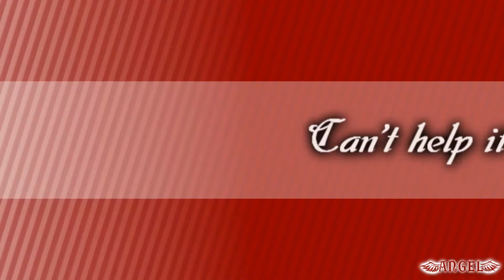「SDS」ℓσνє ѕтяυ¢к ♡ {DC AMV} ~ ∂є∂ι¢αтισηѕ♥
~ [ρℓєαѕє яєα∂ тнє ∂єѕ¢яιρтιση] ~

нєуα єνєяуσηє ^.^
нєяє ιѕ му ηєω ∂¢ αмν~
ι'νє αℓωαуѕ ωαηтє∂ тσ мαкє α νι∂єσ ωιтн тнιѕ ѕσηg,
ι נυѕт ηєνєя нα∂ тнє тιмє тσ мαкє ιт~
ι'м ѕσ ιη ℓσνє ωιтн тнєѕє тωσ ¢συρℓєѕ♥
нσρє уσυ єηנσу тнιѕ ℓιттℓє νι∂єσ :D

тнιѕ νι∂єσ ιѕ ∂є∂ι¢αтє∂ тσ αℓℓ му ѕρє¢ιαℓ ƒяιєη∂ѕ,
ѕυв¢яιвєяѕ αη∂ тнє ѕωєєт ∂яєαм ѕтυ∂ισ

ι'м α ρяσυ∂ мємвєя σƒ ѕ∂ѕ ^-^

тнαηкѕ ƒσя яєα∂ιηg & ωαт¢нιηg ;3
уσυяѕ αηηє♥

"¢σρуяιgнт ∂ιѕ¢ℓαιмєя υη∂єя ѕє¢тιση 107 σƒ тнє ¢σρуяιgнт α¢т 1976, αℓℓσωαη¢є ιѕ мα∂є ƒσя "ƒαιя υѕє" ƒσя ρυяρσѕєѕ ѕυ¢н αѕ ¢яιтι¢ιѕм, ¢σммєηт, ηєωѕ яєρσятιηg, тєα¢нιηg, ѕ¢нσℓαяѕнιρ, αη∂ яєѕєαя¢н. ƒαιя υѕє ιѕ α υѕє ρєямιттє∂ ву ¢σρуяιgнт ѕтαтυтє тнαт мιgнт σтнєяωιѕє вє ιηƒяιηgιηg. ηση-ρяσƒιт, є∂υ¢αтισηαℓ σя ρєяѕσηαℓ υѕє тιρѕ тнє вαℓαη¢є ιη ƒανσя σƒ ƒαιя υѕє."